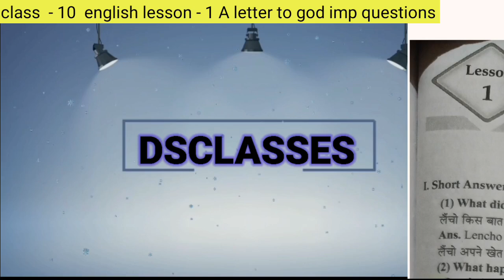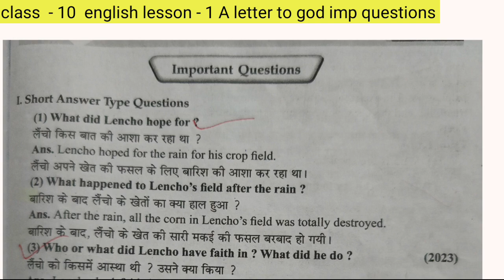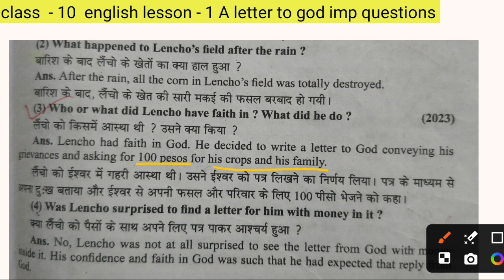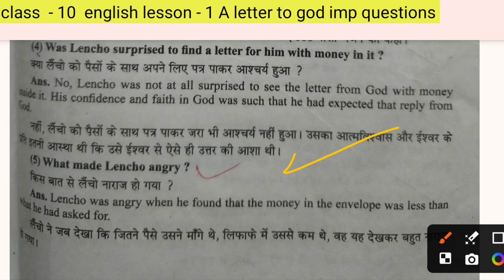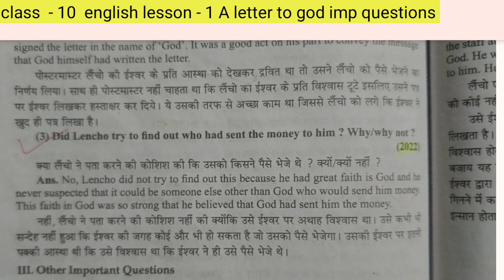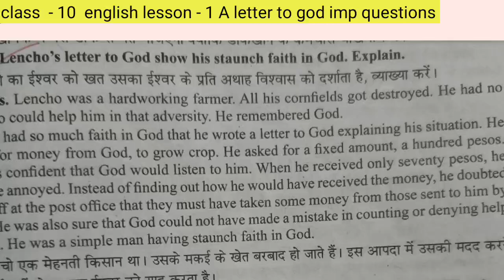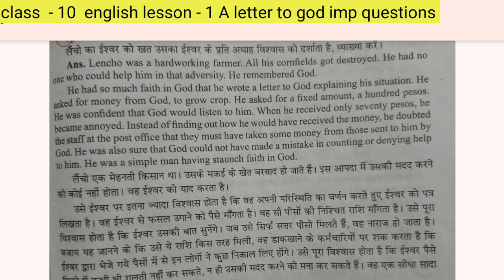CLASS-10TH ENGLISH CHAPTER -1 A LETTER TO GOD । IMPORTANT QUESTIONS ANSWERS ।